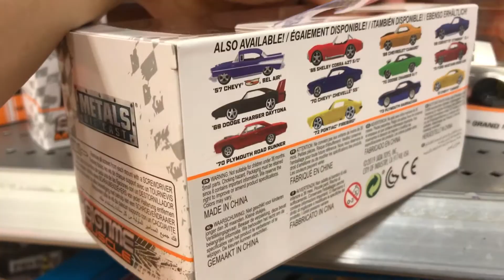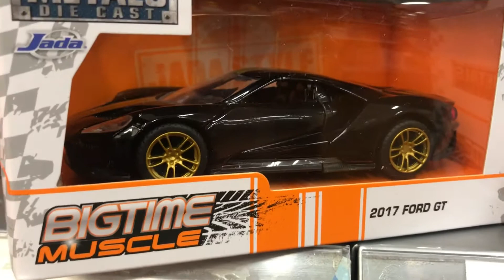2020 🇦🇺 Pinoy Toy Hunter 🚗 | Jada Big Time Muscle 🤩 Spotted